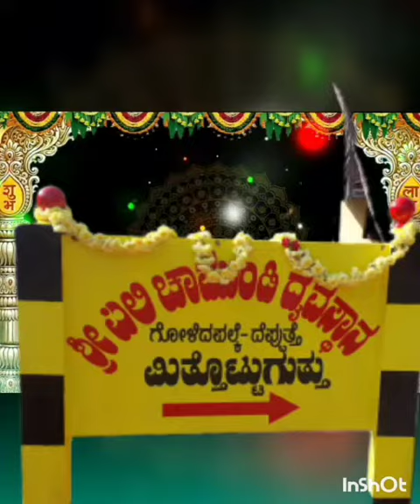ದೆಪ್ಪು ತ್ತೆ ಅಜೆಕಾರು ಮಿತ್ತೋಟ್ಟು ಗುತ್ತಿನ 16.1.2023ನೇ ವಾರ್ಷಿಕ ಕಾಲಾವಧಿ ನೆಮೋಸ್ಸುವಾದ ಅಕ್ಕರೆಯ ಕರೆಯೋಲೆ